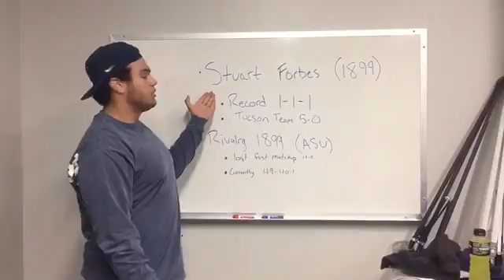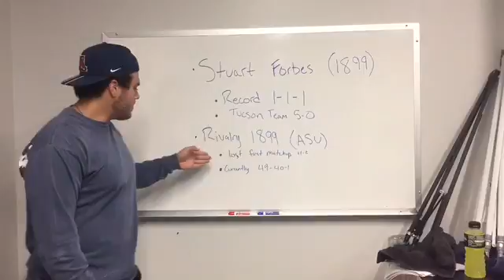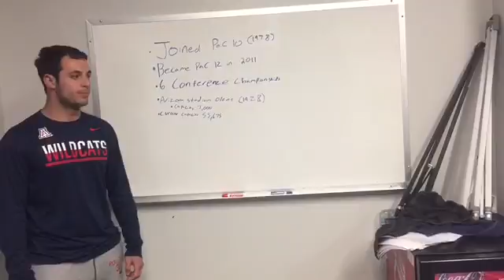History of UA Football